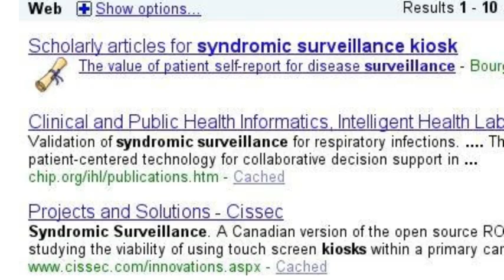Patient Self Service